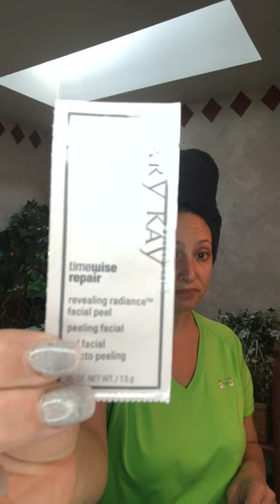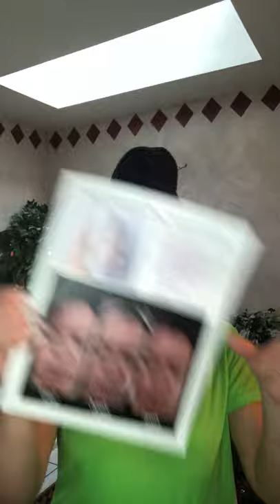Sample Club - TimeWise Facial Peel